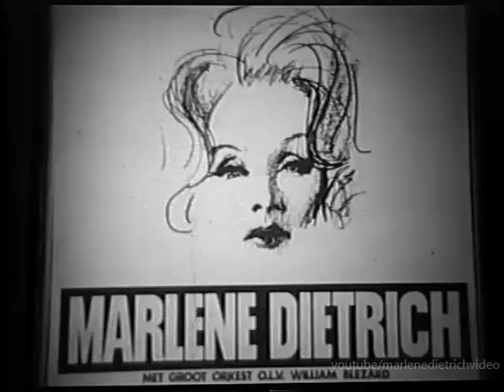Marlene Dietrich takes a "Sentimental Journey"!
Marlene Dietrich performs "Sentimental Journey" live in London, a recording  first issued on the the "Ultimate Collection" compilation.